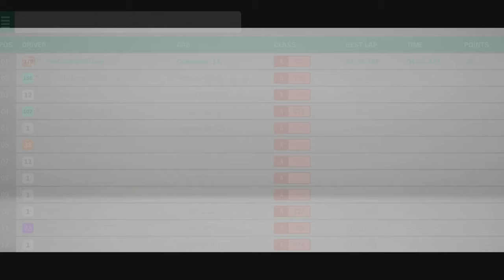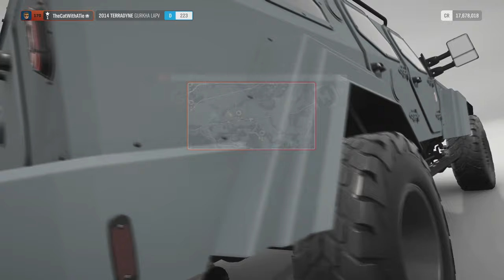THE GURKHA WHAT IS IT GOOD FOR??! Forza Horizon 4 | 81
Here's more gameplay of Forza Horizon 4 where today we are continue exploring the map doing more races and just enjoying the game!

Lap Times:

1: Lamborghini Aventador FE 1.05.248 W
2: Maserati MC12 FE 1.05.465 A
3: Ferrari F50 GT 1.05.849 A
4: Ferrari F40 Competizione 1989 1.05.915
5: Mclaren Senna 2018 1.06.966 A
6: Nissan Nismo GT-R FE 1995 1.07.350 W
7: Ferrari 599xx Evolution 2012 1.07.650 A
8: Mosler MT900s 1.08.216 A
9: Ferrari Fxx 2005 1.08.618 A
10: Ford Custom "Double Down" 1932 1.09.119
11: TVR Sagaris 2005 FE 1.09.119 SG
12: Merzedes-Benz Sl 65 AMG Black Series FE 1.09.252 A
13: Ford Hoonicorn 1.10.353 SG
14: 2008 Lamborghini Reventon FE 1.10.383 S
15: Bentley Continental GT Speed FE 1.11.104 W
16: Caterham R500 FE 1.11.383 A
17: Alfa Romeo 8C Competizione FE 1.11.633 S
18: Hoonigan Gymkhana 10 Ford Focus RS RX 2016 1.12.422 W
19: Peugeot 205 Turbo 16 FE 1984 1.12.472 A
20: Porsche 911 GT3 RS 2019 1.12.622 W
21: Alfa Romeo Giulia Quadrifoglio FE 1.12.706 S
22: Ford Falcon XA GT-HO FE 1.12.983 A
23: Shelby Monaco King Cobra 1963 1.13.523
24: Dodge charger 1.13.783 S
25: Ford Mustang Hot Wheels 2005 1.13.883 W
26: Renault 5 Turbo FE 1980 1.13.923 W
27: KTM X-BOW GT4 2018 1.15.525
28: Ford Mustang RTR #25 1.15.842
29: Mclaren F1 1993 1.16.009
30: Mercedes-Amg GT 4-Door Coupe 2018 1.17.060
31: Ford RTR #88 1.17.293 W
32: Hoonigan Gymkhana 10 Ford Fiesta ST 1.18.033 S
33: BMW M5 FE 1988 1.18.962 SG S
34: Land Rover Series lll FE 1.19.095 W
35: Ford Capri RS3100 FE 1.19.295 W
36: BMW Z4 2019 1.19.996
37: Hot Wheels Twin Mill 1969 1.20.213
38: Hot Wheels Bone Shaker 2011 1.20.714 A
39: Ford Mustang RTR Spec 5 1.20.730 A
40: Volvo Iron Knight 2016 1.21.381 S
41: Jeep Grand Cherokee SRT 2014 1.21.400 W
42: BMW M3-GTR  1.21.481
43: Lotus Elise Serie 1 Sport 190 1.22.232
44: TVR Tuscan S 1.22.416 S
45: Maserati Levante S 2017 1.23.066 A
46: Chevrolet Super Sport 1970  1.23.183
47: Chevrolet Nova Super Sport 369 FE 1.23.249 A
48: Aston Martin DBR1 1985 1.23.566 A
49: Auto Union Type-D 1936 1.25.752
50: Shelby Cobra 427 S/C 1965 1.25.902
51: Ferrari 250 GTO 1962 Lap Time 1.26.586
52: Honda Civic Type R 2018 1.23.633 A
53: Plymouth Hemi Cuda Convertible 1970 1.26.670
54: Ford Bronco BJE 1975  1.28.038
55: Ford Roadster "Hula Girl" 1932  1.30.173
56: Cadillac Escalade ESV 1.32.759 W
57: Dodge Charger Daytona Hemi 1.32.892
58: Honda Civic CRX Mugen 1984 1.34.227 SG
59: Pontiac Firebird Trans Am SD-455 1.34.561 W
60: Plymouth Atomic Punk Bubble 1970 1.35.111
61: Plymouth Fury 1958 Lap Time 1.37.330
62: Ford XB Falcon GT 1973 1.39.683 A
63: Pontiac GTO 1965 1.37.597 W
64: Mercedes-Benz 280 Sl 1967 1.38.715 A
65: Porsche 550A Spyder 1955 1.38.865
66: Ford XB Falcon GT 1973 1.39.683 A
67: Porsche 914/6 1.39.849 A
68: Mercedes-Benz X-Class 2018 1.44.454
69: Hudson Hornet 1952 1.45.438 W
70: Hummer H1 Alpha 1.46.473 W
71: Terradyne Gurkha Lapv 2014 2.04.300 W

S: Summer
A: Autumn
W: Winter
SG: spring

I'm here to make funny video and have a fun time!